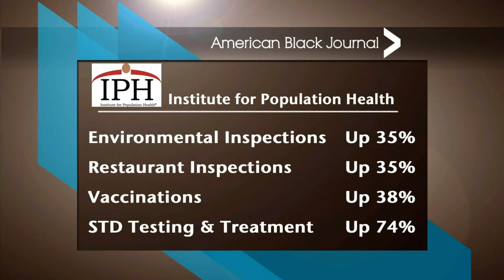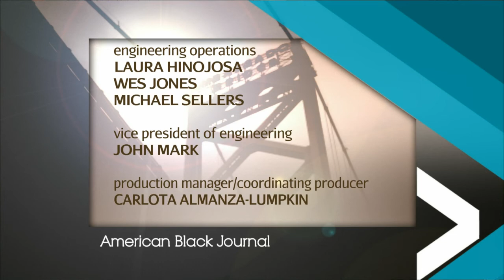Institute for Pop. Health / Downtown Boxing Youth Program | American Black Journal Full Episode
Air Date: 1/26/14. On American Black Journal, we'll check in for a progress report from the new non-profit organization that is now delivering public health services to Detroit residents.  Plus, an east side boxing gym is teaching kids more than physical fitness. These kids are learning how to boost their grades and connect with the community.  And, we'll have highlights from this year's Urban Wheel Awards honoring diversity in the auto industry. Episode 4213.